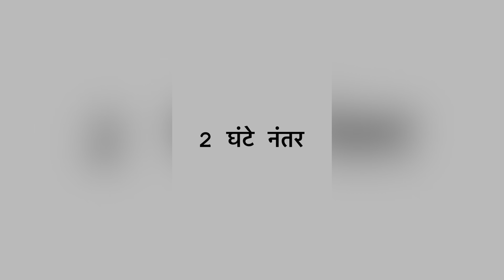जागरण खूप मज्जा केली सर्वांनी 🥰😉| खूप नाचल्या दीदी आणि आत्या सा 😀 । PART 1 ✌️